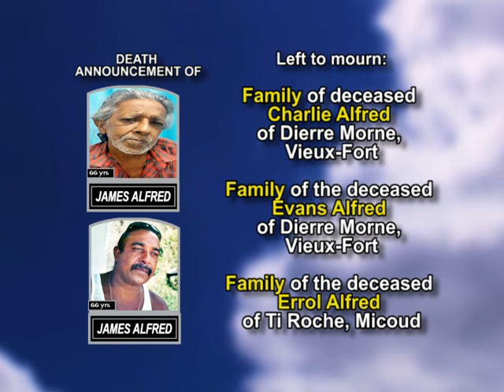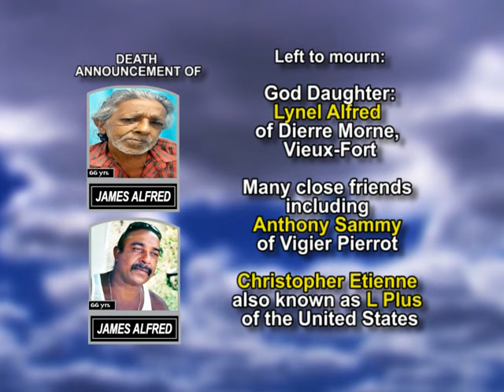James Alfred long